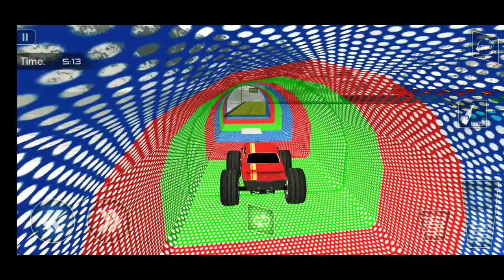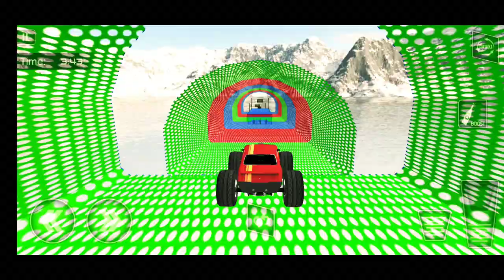Monster Truck Stunt Driving Games - Car Game Android gameplay - #2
Hi
Asalamualikum
         " HART GAMER"

CHANNEL FEATURES:
- mobile games
- Perfect Park Car Drive
- car games
- boxing game
- Ninja game

Perform monster truck stunts on the mega ramp tracks in stunt driving games.

Features of Monster Truck Stunt Driving Games – Car Games 2021:
- Extreme GT Car Stunt Racing Game
- Mega ramp stunts 3D graphics
- Realistic sound effects and smooth controls
- Avoid obstacles and perform impossible stunts
- Challenging vertical mega ramp stunts
- Fun & addictive gameplay
- Perform Tricky & crazy car stunt racing
- Monster truck impossible stunt game is absolutely free game

If you're like this Monster Truck Stunt Driving Games – Car Games 2021 then please rate it and if you have any suggestions please give us your valuable feedback.